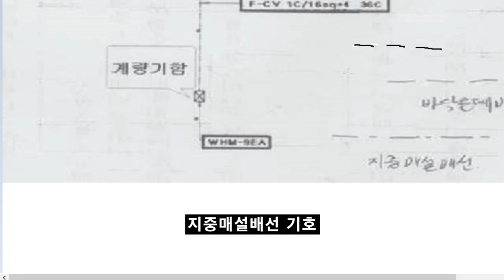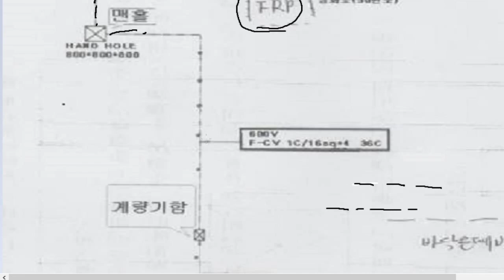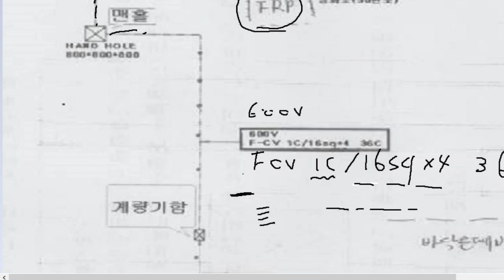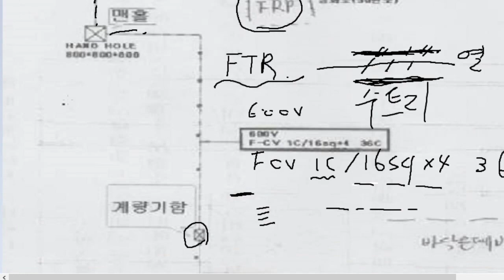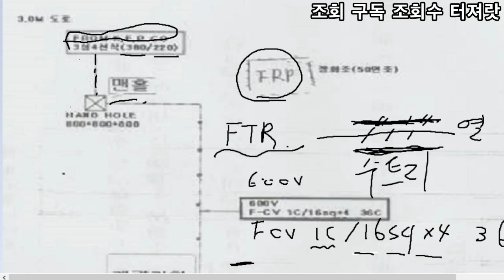전기공사 01 전기도면 인입케이블